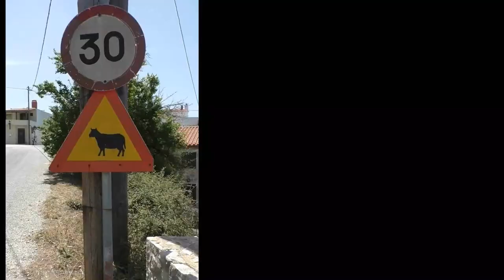2024 Crete. One-day Trip with Final on the Beach. Day 3. South of Rethymno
2024 Crete-the Guide. Short Track. Third day of Active Rest in wonderfull natural sorroundings. Spectacular Gorge Kourtaliotis. Megalopotamos River. Reactivated  Preveli Beach @ something from the lonely hearts club.